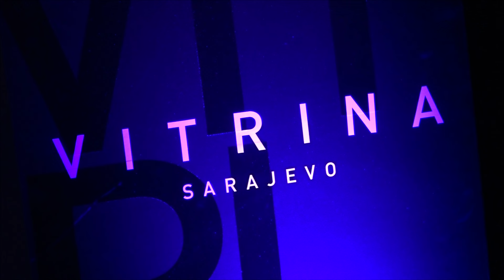Veče sevdaha održana u okviru manifestacije "Ljeto u Lukavcu"